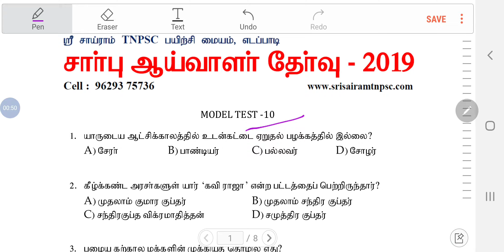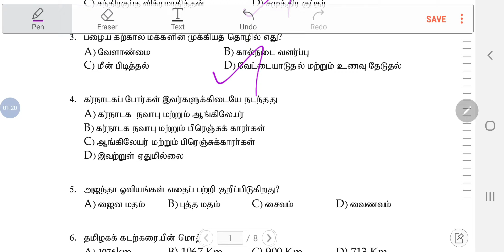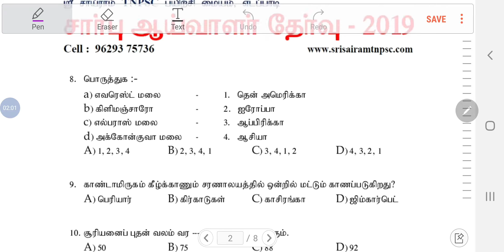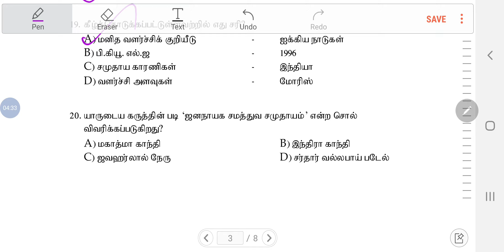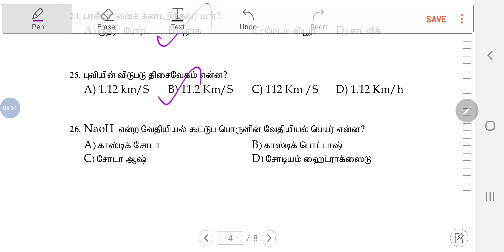INSPECTOR| TN POLICE | தேர்வு நோக்கில் தயாரிக்கப்பட்ட மாதிரி வினாக்கள்-10